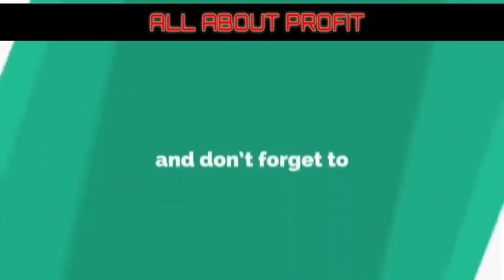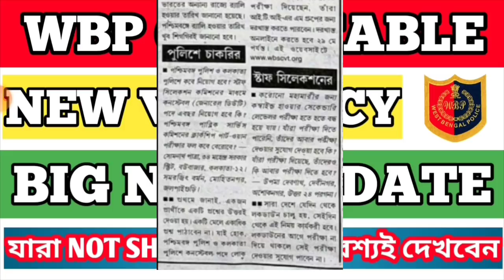wbp constable big update 🔥 || wbp new recruitment || kp new vacancy || all about profit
ABOUT THIS VIDEO:
WBP পুলিশ নিয়ে গুরুত্বপূর্ণ তথ্য।wbp এর রেজাল্ট সম্পর্কিত কিছু আপডেট।wbp contable.